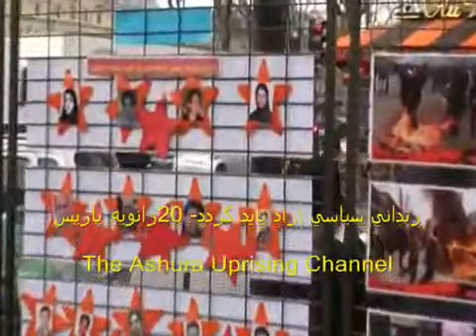"Political prisoners in Iran must be freed" - France Paris 20 January 2010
زنداني سياسي آزاد بايد گردد - تظاهرات و نمايشگاه براي آزادي زندانيان سياسي و لغو احكام وحشيانه براي تظاهركنندگان در پاريس 20 ژانويه

Please rate this video 5 stars to support the people in Iran.